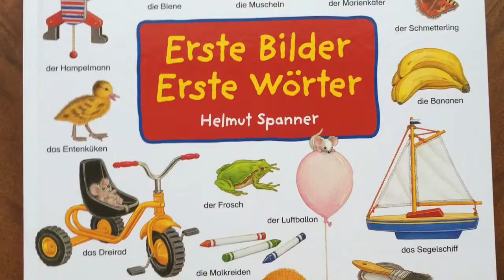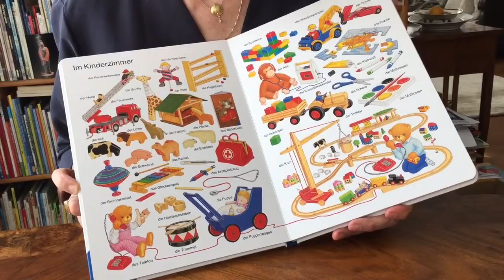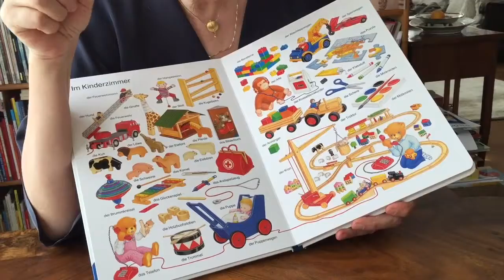Leseleben e.V. zu "Erste Bilder - erste Wörter"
Gabriele Hoffmann und Dr. Sibylle Mottl-Link im Auftrag von Leseleben e.V. über das Bilderbuch "Erste Bilder - erste Wörter" von Helmut Spanner.
Kinderbücher, Kinderbuchempfehlungen, Buchempfehlungen, Leanders Lieblinge